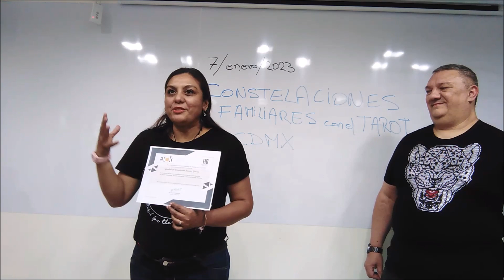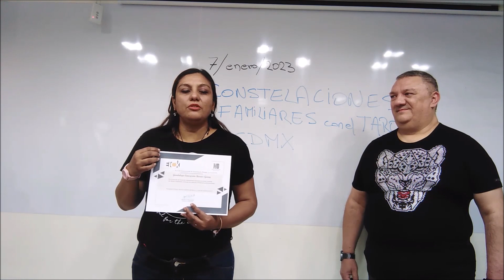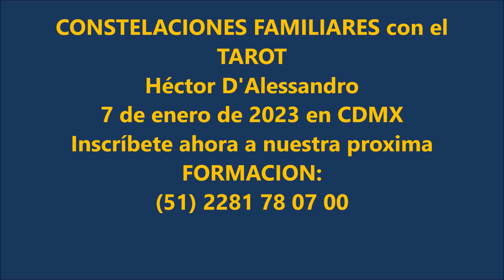TESTIMONIO DE PSIC. GUADALUPE BARRIOS GARAY CONSTELACIONES CON EL TAROT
INSCRIBETE A NUESTRO NUEVA FORMACIÓN QUE COMIENZA EL 7 DE ENERO DE 2023, POR WHATSAPP AL